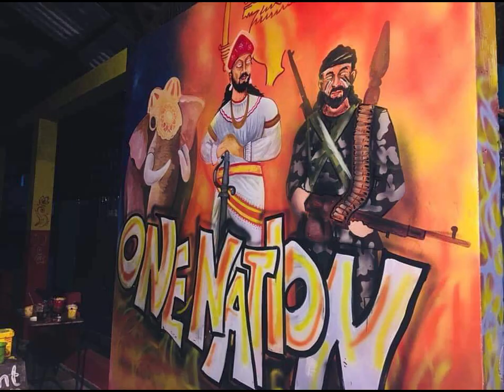Street Wall Painting Sri Lanka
Street Wall Painting Sri Lanka - Visit Sri Lanka